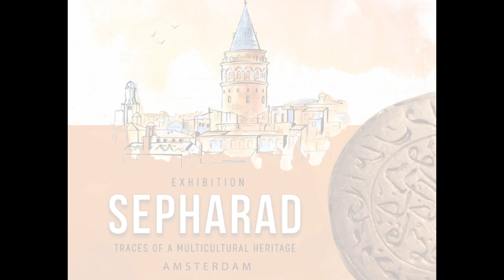Dalya Anter Baruh